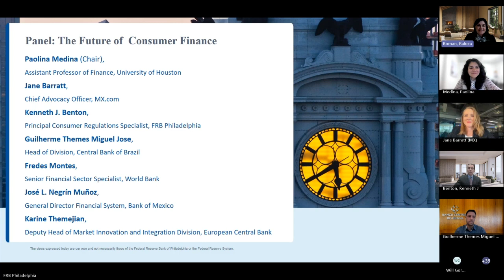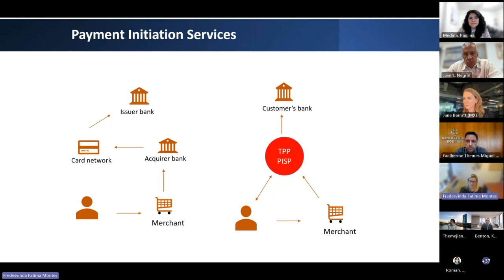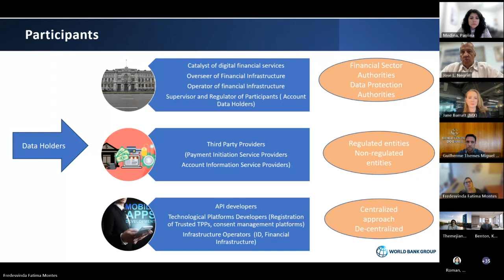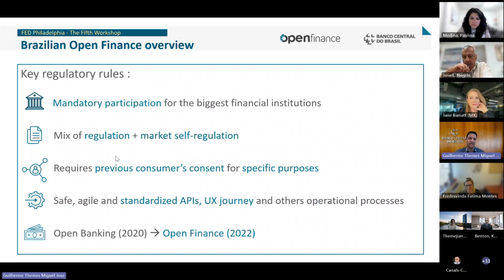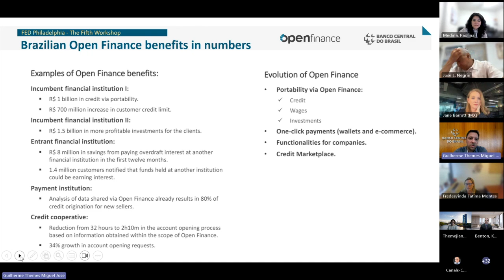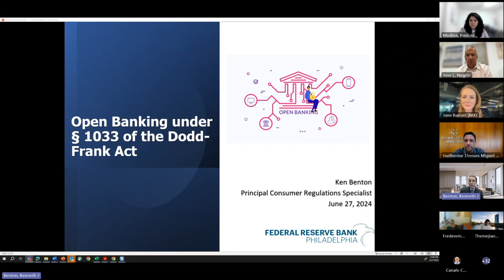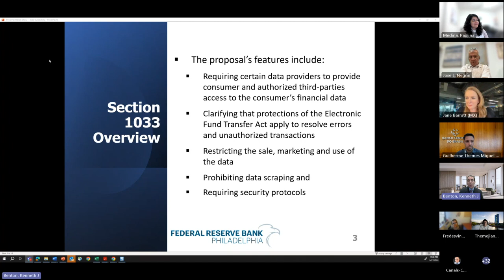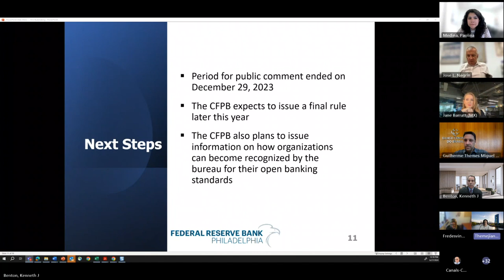Panel: The Future of Consumer Finance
The Fifth Workshop on Credit Card Lending, Consumer Finance and the AI Revolution

CHAIR: Paolina Medina, Assistant Professor of Finance, University of Houston
Jane Barratt, Chief Advocacy Officer, MX.com
Kenneth J. Benton, Principal Consumer Regulations Specialist, Federal Reserve Bank of Philadelphia
Miguel Jose Guilherme Themes, Head of Division, Central Bank of Brazil
Fredes Montes, Senior Financial Sector Specialist, World Bank
José L. Negrín Muñoz, General Director Financial System, Banco de Mexico
Karine Themejian, Deputy Head of Market Innovation and Integration Division, European Central Bank